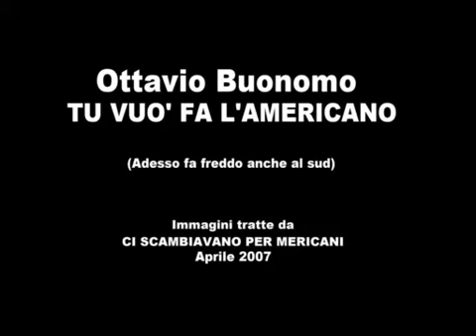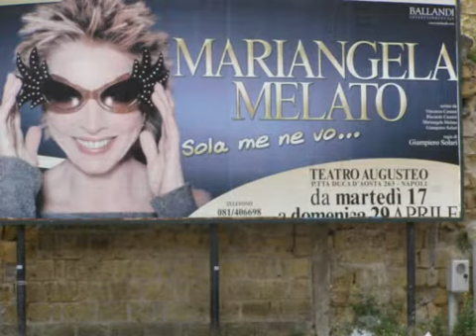Ottavio Buonomo - Tu vuò fa l'americano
Ottavio Buonomo canta la celebre "Tu vuò fa l'americano".
Le immagini sono tratte da "Ci scambiavano per mericani", un viaggio in Campania che tocca mete come Napoli, Caserta, Maiori, Amalfi, Sorrento, Capri, Acerra e Pozzuoli.